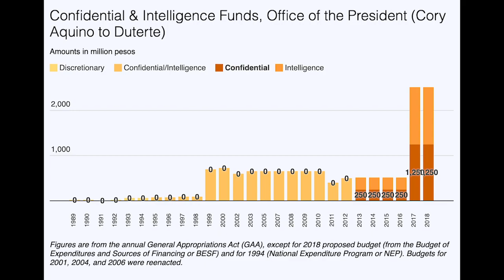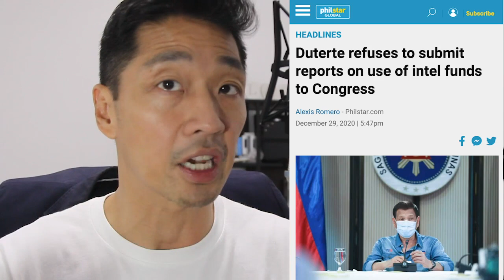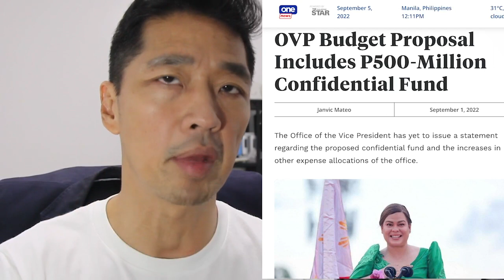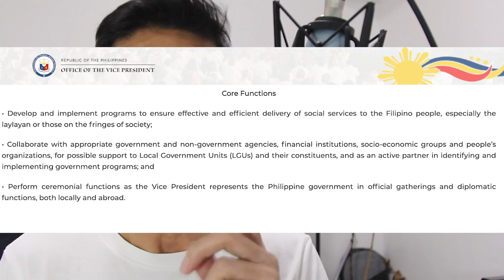Kalokohan ang Confidential Fund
Sarah Duterte wants 500M in confidential funds. kailangan ba talaga nya ito bilang VP?
Si Marcos naman ay humihingi ng 4.5Billion na Confidential Funds tulad ni Du30.
Kalokohan itong Confidential funds na ito.